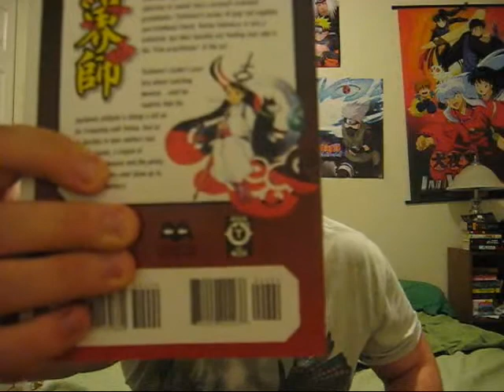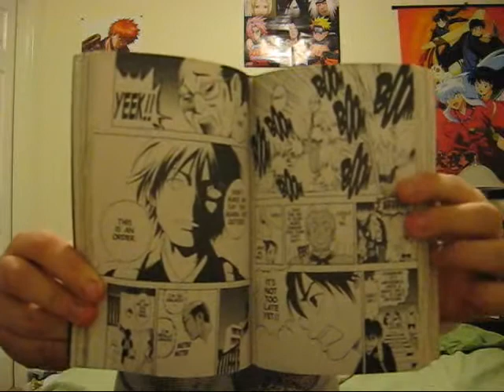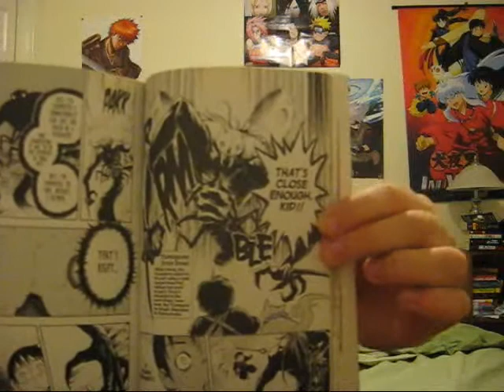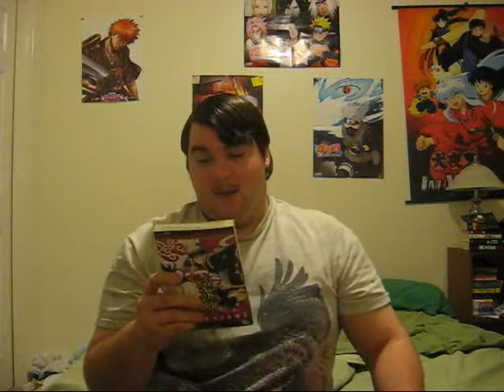Kekkaishi manga review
This is my review of the manga series, Kekkaishi by Yellow Tanabe.  Hope you enjoy it! ^_^